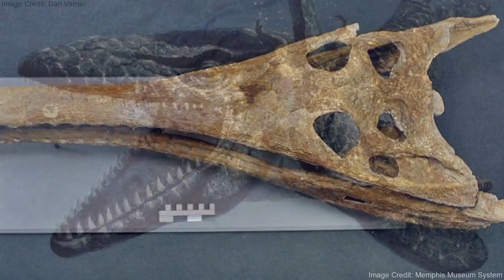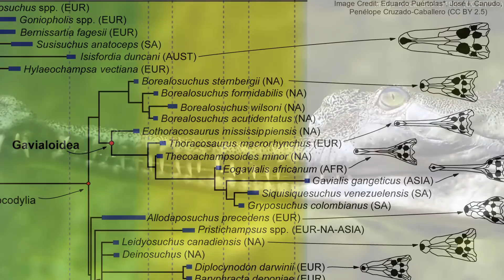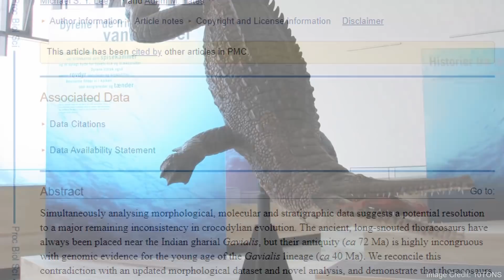Thoracosaurus: One Of Largest Survivors From The K–Pg Extinction Event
Thoracosaurus was a relative of today's crocodilians that lived during both the end of the Cretaceous period and the beginning of the Cenozoic era, being perhaps the largest survivor of the cataclysm that wiped out the non-avian dinosaurs. With its long, slender snout, Thoracosaurus was likely a a fish eating specialist. Though it resembled the modern gharial, it is unclear where Thoracosaurus fits in the crocodilian family tree. Recent studies have found it may not even be part of the crocodilian crown group, which if true means it would technically not be a true crocodilian.

00:00 - Introduction
00:37 - Size
01:21 - Anatomy and Diet
03:36 - Survival Into The Cenozoic Era
04:47 - Classification and Relationships
06:57 - Outro